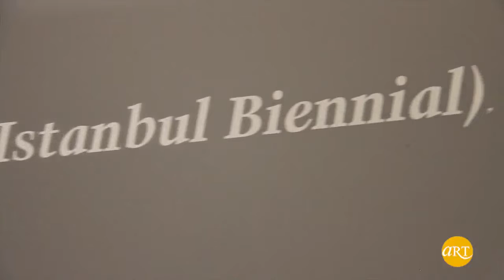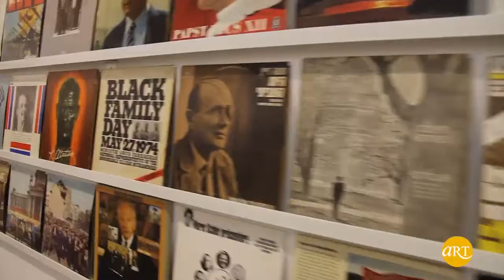12. İstanbul Bienali/Antrepo 3 - Bölüm II | ARTtv